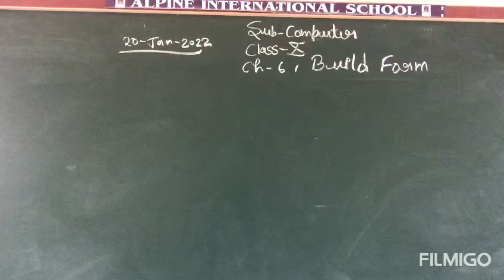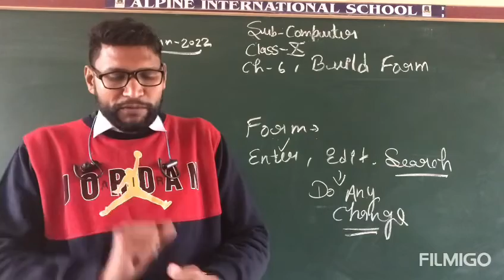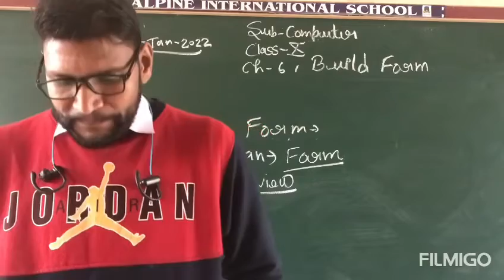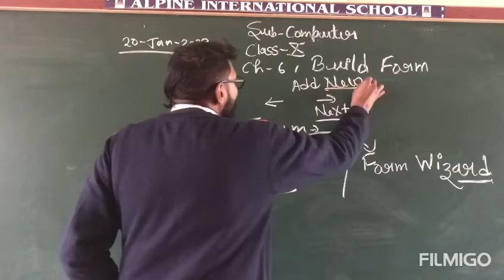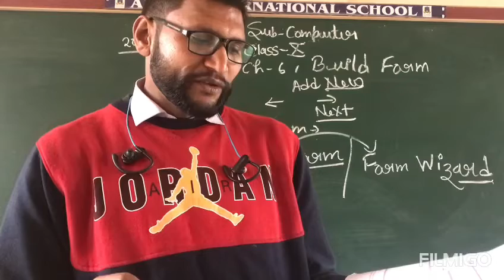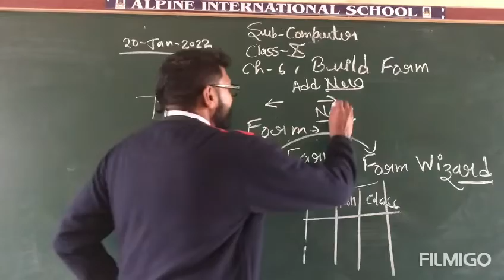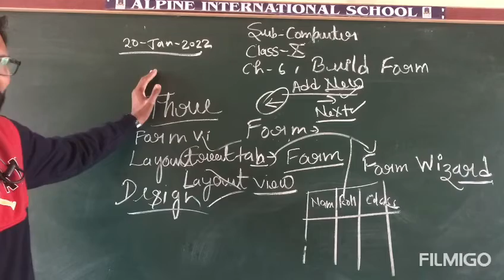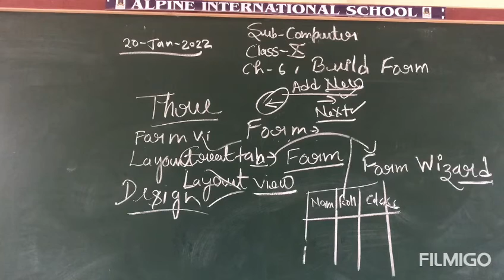21 January, ch-6 build form -10th